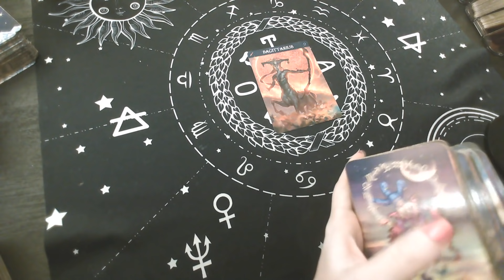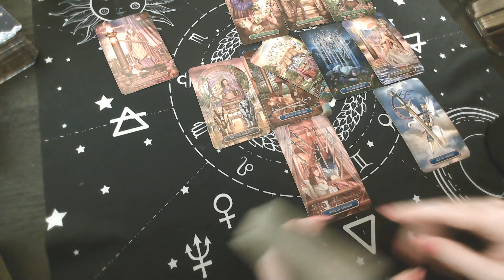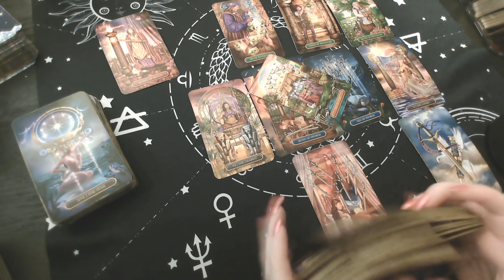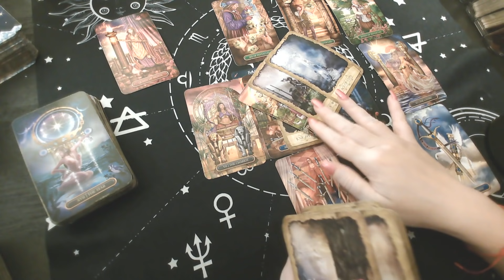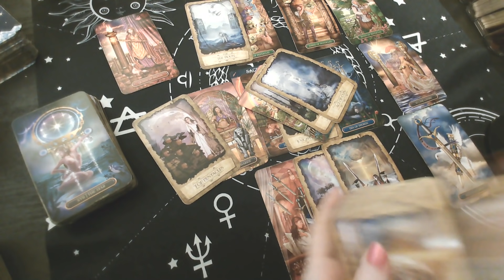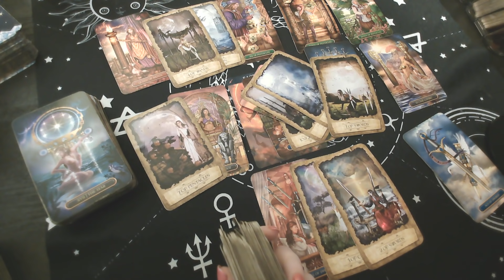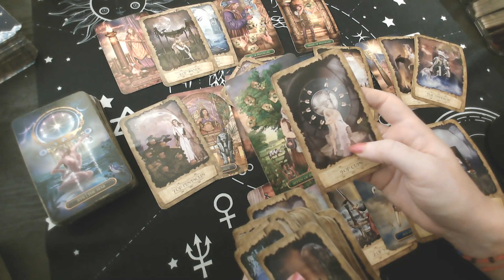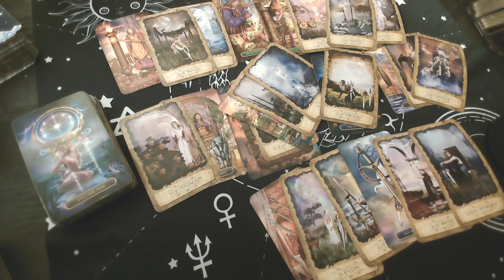SAGITTARIUS: ♐"THEY FEEL A STRONG PULL TOWARDS YOU, YOU TRYING TO AVOID THIS" December 20-26th!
Monday : ARIES -TAURUS - GEMINI
Tuesday : CANCER - LEO-VIRGO
Wednesday: LIBRA - SCORPIO - SAGITTARIUS
Thursday: CAPRICORN-AQUARIUS - PISCES

$15 monthly subscription to access all monthly Extended:
The link below includes extended videos: